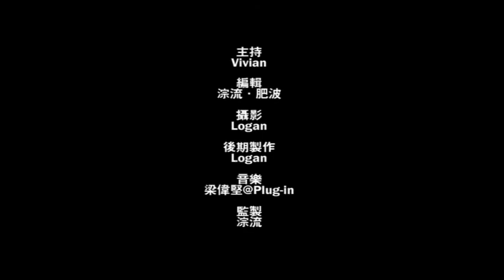周末爆機王 #362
CASTLEVANIA：LORDS OF SHADOW
風色英雄傳Online